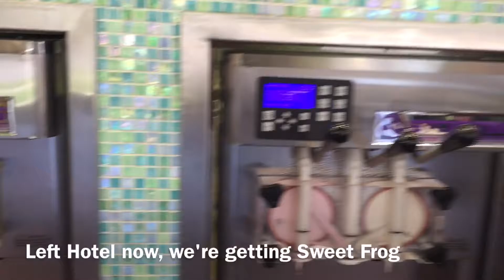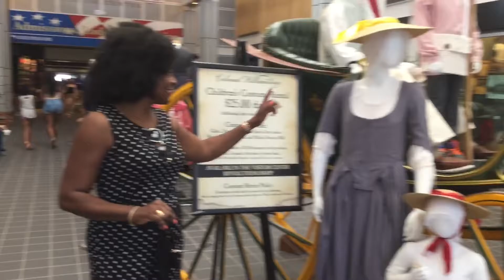TRAVEL VLOG | ROADTRIIIP!! |08.14.16 pt 2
OPEN ME

WATCH IN HD 1080p & Increase Brightness

VOTD:

Hey guys, thanks again for watching my video.

If you liked this video 'LIKE' it up! & Comment what you would like to see next!! 🙌🏾

Songs-

Social Networks-